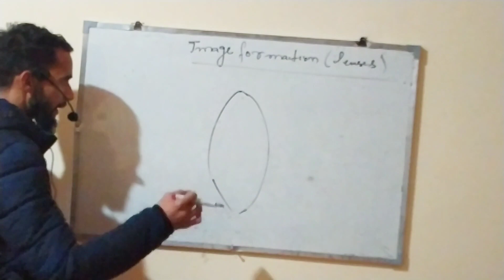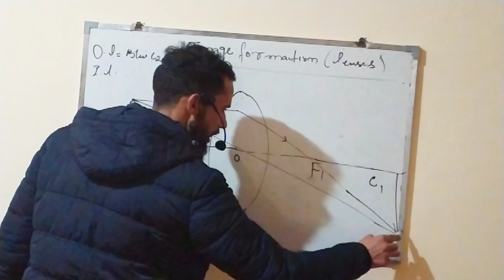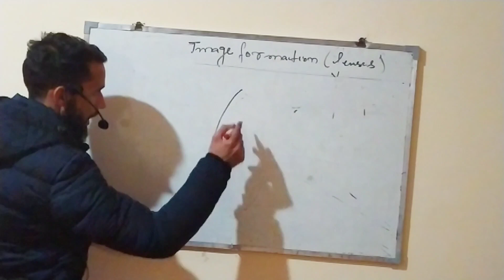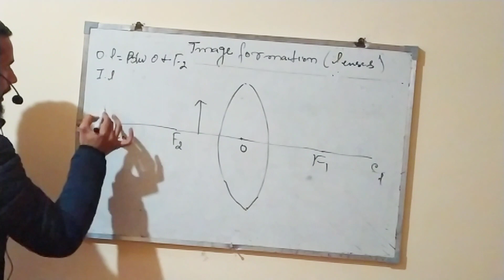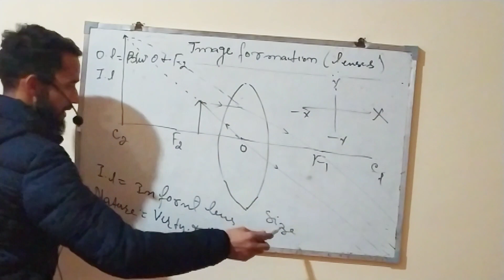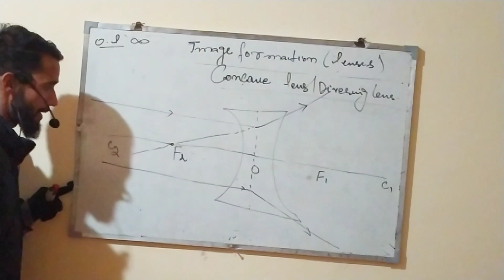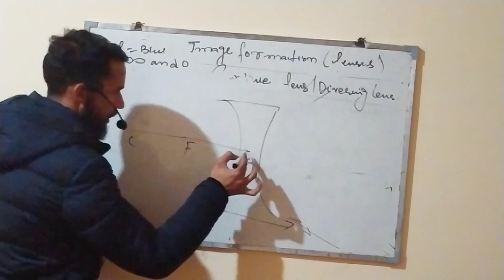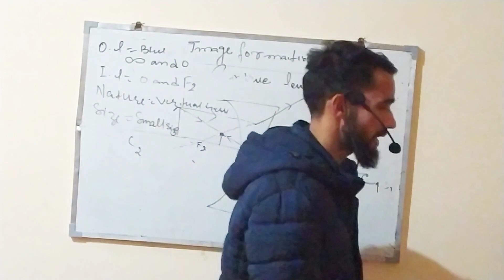IMAGE FORMATION PART 2#convex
image formation